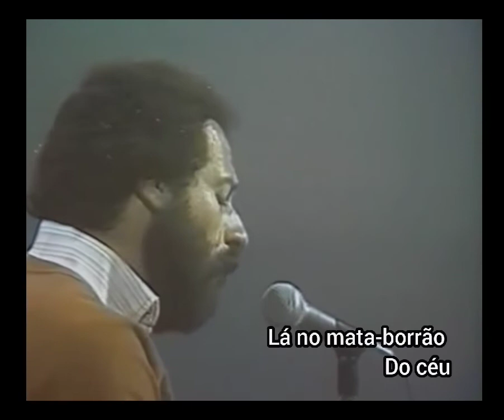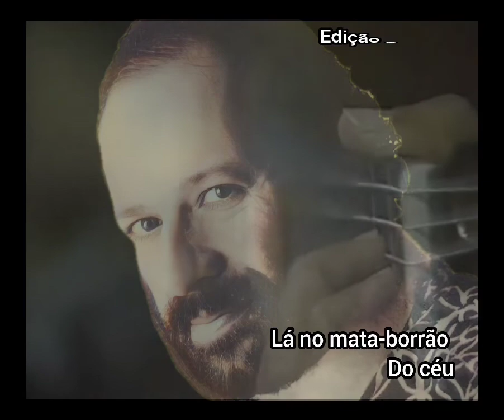MPB 🥁 JOÃO BOSCO 🎭 O BÊBADO E A EQUILIBRISTA (1979)